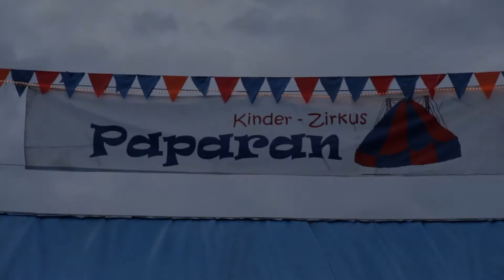Paparan Blu-Ray & DVD Vorschau